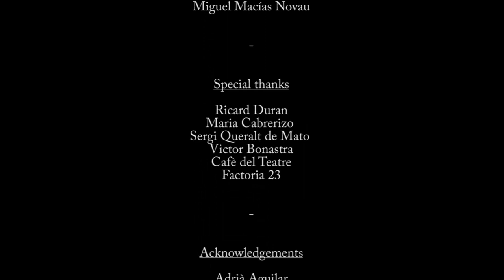Spring Riot - Say Goodbye (Official Video)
Say Goodbye - Spring Riot (EP Kalopsia 2014)

Directed by Laura Solé and Miguel Macías

Produced by Spring Riot and Antoni Tolmos
Recorded by Xavi Roma at Crazy House
Mixed by Antoni Tolmos at Tolmusic Pro
Mastered by Josep Mª Bossa at Bossa Records

Lyrics :
Waking up every single day like on Mondays wondering…How many times I’ve fallen down
No more messages on the phone no more lovely words, and you caught me thinking… I’ve had to much time for myself

Ouh, now love is awful, empty, your voice would never have sounded so sweet
Gotta forget or just die

I was inside
And now you say goodbye
Well, I forgot my passport
I’m wandering around and I don’t know where I…
I was inside
I’m wandering around and I don’t know where I go

You’re a liar, you’re so sweet, you’re a killer queen, there’s some contradictions…I keep it in
my heart though I can’t explain it

Ouh, now love is awful, empty, your voice would never sounded so sweet
I gotta forget or just die

I was inside
I was inside
I’m wandering around and I don’t know where I, don’t where I go

I was inside
I was inside
I forgot my passport, I’m wandering around and I don’t know where I go